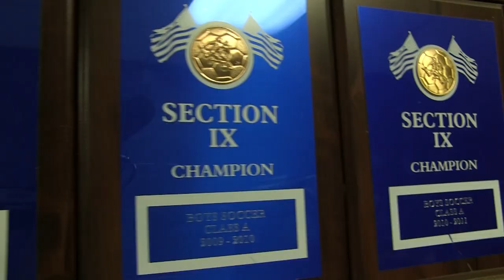Goshen CSD Athletics Hype Video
The Goshen Central School District is unveiling new athletic facilities as part of an approved capital project. This video will play before athletic contests on the new turf field.